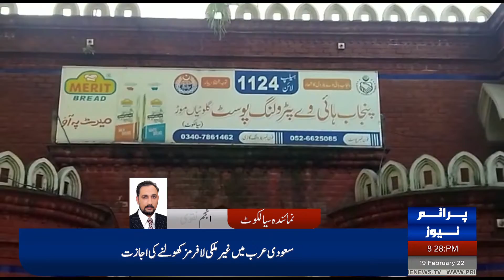آتش بازی کا سامان منتقل کرنے کی کوشش ناکام ،پٹرولنگ پولیس کی بروقت کاروائی